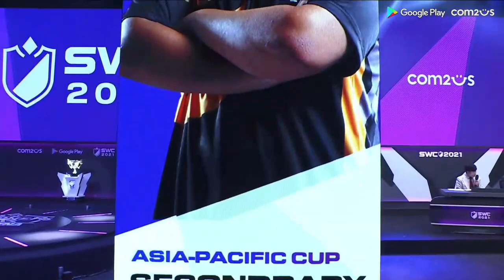SWC2021 WORLD FINALS | PINKROID VS SECONDBABY - Summoners War